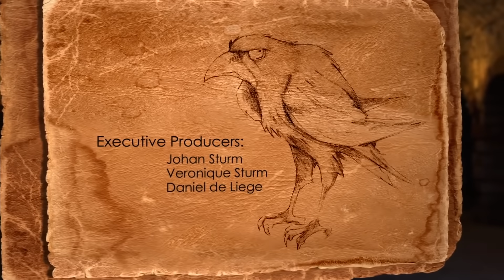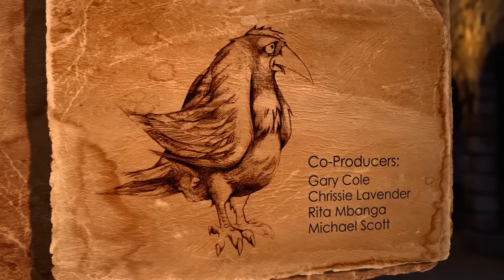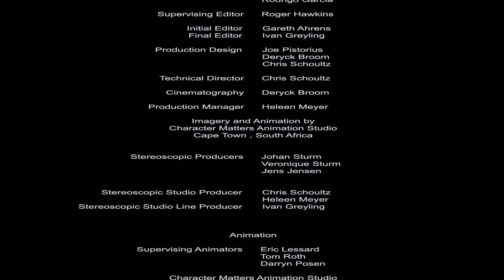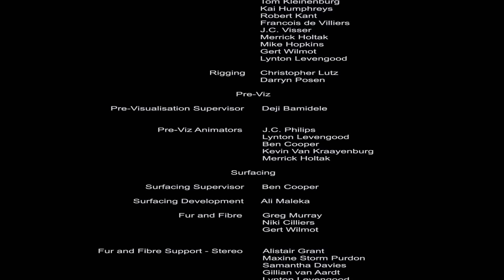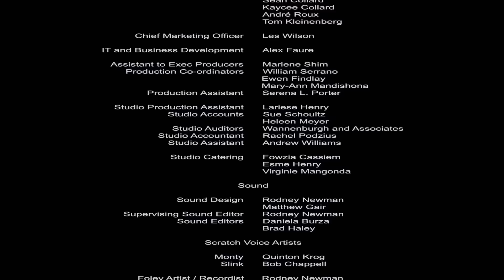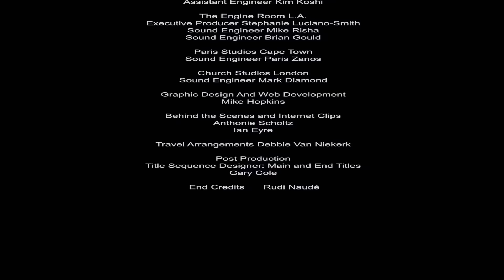León De Judá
🖐️ Hola amigos, esperamos que disfruten nuestras ↩️
series y películas 📺 y nos ayuden a compartir.👍🏻
Sinopsis: ¡Un cordero con el corazón de un león! — Nos muestra una historia de valentía y fe que te llevarán
a un viaje de esperanza, el cual inició en un establo de Belén. Cuando Judá es tomado por la gente del pueblo como un cordero sacrificial, sus nuevos amigos del corral de Belén se embarcan en un viaje lleno de aventuras para salvarlo la semana anterior a la crucifixión del «rey».
¿Será suficiente la hazaña heroica de un cordero en el altar para salvar a la gente? Esta misión te llevará desde el establo de Belén a los tribunales romanos, pasando por el Gran Templo, la ladera
del calvario y hasta la tumba vacía, ¡mientras los aliados del establo acuden al rescate!